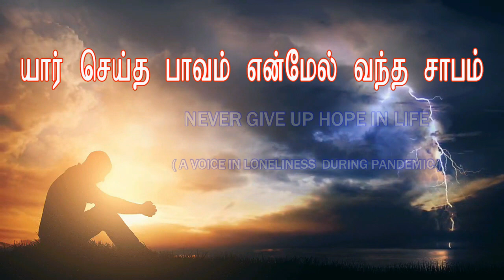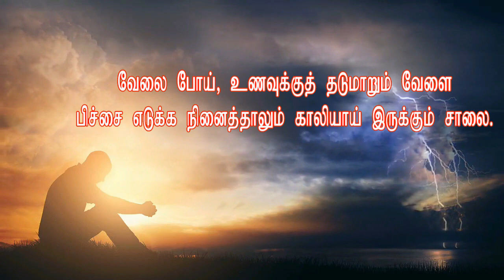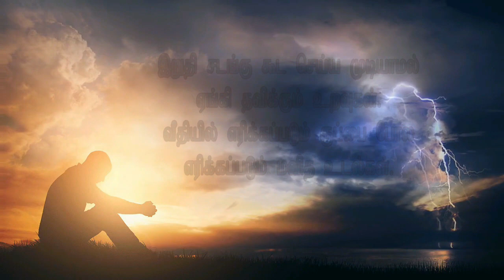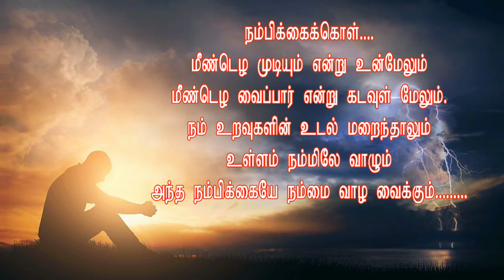யார் செய்த பாவம் என்மேல் வந்த சாபம்! | DO NOT LOSE HOPE|A REFLECTION |Jayaprakash SJ|SJ PRODUCTION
During the lockdown, I have seen people suffering from loneliness than the disease. Many people went into depression because of loneliness and isolation. It has been very difficult to survive a single day of isolation and social distancing. I too experienced the pain of loneliness and lack of care. The only consolation we may have now is that God is constantly protecting us in this time of crisis and most of you will agree to it. Do not lose heart, One day all the sufferings will end….
யார் செய்த பாவம் என்மேல் வந்த சாபம் is my reflection of what was happening to me and what I have heard and seen in my community and neighborhood. We are aware of what is happening in our country. We all need to pray sincerely for the end of this pandemic.
We also need to support one another in brotherly and sisterly love and care for we are created in the image and likeness of God. Here I say, take heart. The gift of life is the greatest gift a person can be given and we need to take care of ourselves during the pandemic.

யார் செய்த பாவம் என்மேல் வந்த சாபம்

தினந்தினம் ஏன் இந்த சோதனை
அதனால் பெருகும் மன வேதனை.

உடல்நிலை சரியில்லா வேளையில்தான்
உறவுகள் ஒன்றாய் ஓடிவரும்,
அக்காலம் மாறி
தும்மினாலே தூரத்தில் ஒதுக்கி வைக்கும் நிலை இன்று.

உடன்பிறந்தோர் பலர் இருந்தும்
வாழ்க்கை தனியாகத் தவிக்கும் சிறைபோல் ஆயிற்று.

வேலை போய், உணவுக்குத் தடுமாறும் வேளை
பிச்சை எடுக்க நினைத்தாலும் காலியாய் இருக்கும் சாலை.

இந்நோய்க்குத் தடுப்பூசி என்பது மருந்தா? இல்லை,
மாயமா? என்று இன்றுவரை புரியவில்லை

முகக்கவசம் நோயை தடுக்கவா?
இல்லை நம் உணர்வுகளை மறைக்கவா?

இன்றைய மூச்சு என்றுவரை என்ற பயமும்
மூச்சுவாங்க ஆக்ஸிஜன் கிடைக்குமா என்ற எதிர்பார்ப்பும்
கனவாகிவிடுமோ?

எவ்வளவு சொத்திருந்தாலும் பிணம்தான் மிச்சம்
என்ற அச்சம்.

நோயால் வரும் இழப்பை விட
பயத்தால் வரும் இழப்பு தான் அதிகம்.

காய்ந்து விழும் இலைபோல
மனிதன் சாய்ந்து மடிகின்றான்.

இறுதி சடங்கு கூட செய்ய முடியாமல்
ஏங்கி தவிக்கும் உறவுகள்.

வீதியில் எரிக்கப்படும் குப்பை போல
எரிக்கப்படும் மனித உடல்கள்.

கேட்கும் திசையெல்லாம் அழுகுரல்
பார்க்கும் இடமெல்லாம் மனித உடல்.

என்னடா இது?
நாம் வாழும் நாடா?
இல்லை சுடுகாடா?

ஒருவர் வாழ்ந்ததை நினைத்துத் பார்க்க கூட
கல்லறை இல்லை
அஸ்தி இல்லை.

கடவுளே நீ இருக்கிறாயா? எங்கே நீ?
என்ற கேள்விகள் பல
ஆனால் யாரிடம் போய் சொல்ல?

என் கேட்கா ஜெபங்களும் மூடி கிடக்கும் கோவில்களும்
கடவுள் நம்பிக்கையை அடியோடு அழித்துவிடும்போல.

நான் என்னையே தேற்றிக்கொள்ள முடியவில்லை
பிறருக்கும் ஆறுதலும் கூற முடியவில்லை.

எப்பொழுது மாறும் இந்நிலை?
எனக்கென்று ஒன்றும் இல்லாமல் போய்விடும் போல
என்ற பயமும்
கடவுள் பார்த்துக்கொள்வான் என்ற சிறு நம்பிக்கையும் தான் மிச்சம்.

இதையெல்லாம் நினைக்கும் போது ஒரே பதற்றம்
ஆனால் எங்கிருந்தோ வரும் ஒரு சத்தம்!

கண்மூடி கேட்கும்போது வரும் ஆறுதலும் அரவணைப்பும்
மட்டும்தான் என் வாழ்நாளைத் திடப்படுத்தும் எதிர்காலம்.

காலத்தின் லீலையைக் கண்டு சோர்ந்துவிடாதே!
காலத்தை வென்றுவிடலாம் கவலைகொள்ளாதே!

நம்பிக்கைக்கொள்.
மீண்டெழ முடியும் என்று உன்மேலும்
மீண்டெழ வைப்பார் என்று கடவுள் மேலும்.
நம் உறவுகளின் உடல் மறைந்தாலும்
உள்ளம் நம்மிலே வாழும்
அந்த நம்பிக்கையே நம்மை வாழ வைக்கும்.
- ஜெயபிரகாஷ் சேச

I thank all my friends for helping me to come up with some productions.
Yours in Christ,
Jayaprakash SJ